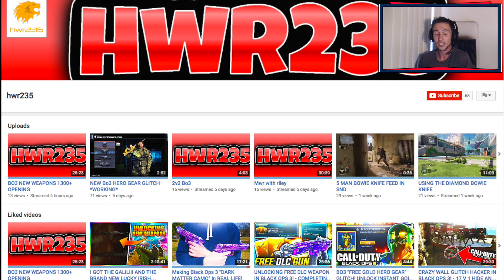Black ops 3 *NEW GUN* GALIL Makes enemies RAGE!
NEW Black ops 3 Assault rifle the galil makes enemies rage!
BO3 March DLC New guns and Ballistic Knife!